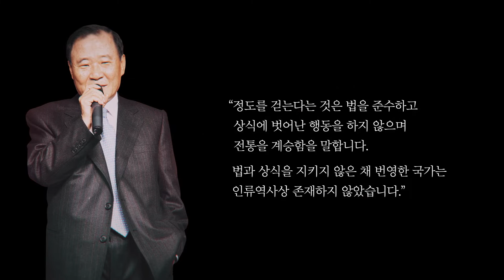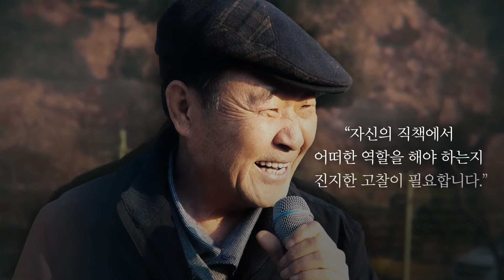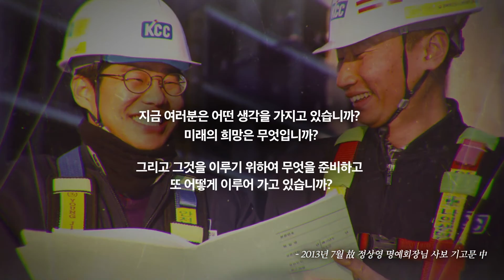[추모영상] 故 정상영 KCC 명예회장 1주기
故 정상영 명예회장님 1주기를 맞아 명예회장님께서 남기신 어록에 응축된 KCC 인재상을 돌아보며
그분께서 한결같이 강조해오신 정도경영, '성실, 협동, 창의'와' '맡은 자리의 주인이 되자'의 정신을 다시 한번 새기고자 합니다.

[KCC 인재상]
K 지식: 기본에 충실하고, 조직방향과 일치하는 전문지식을 가진 사람
C 도전: 불굴의 의지와 창의력으로 실천하는 사람
C 용기: 고객과 조직에 정직하고 사명감과 책임감을 갖는 사람